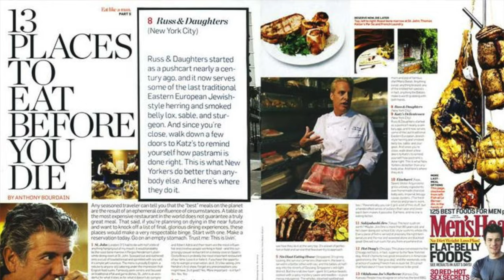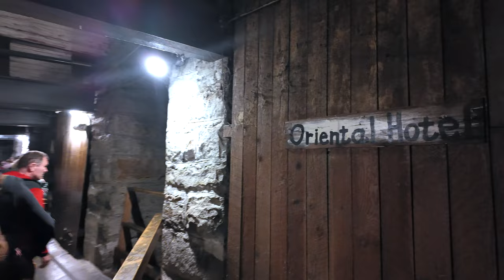Seattle's BRAND NEW Waterfront Overlook Walkway & Underground Tour| Seattle Travel Guide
Join us for a perfect day trip exploring some of Seattle’s top gems! We kick off with an amazing lunch at Salumi – one of the city’s best spots for Italian sandwiches. After lunch, we dive deep into Seattle’s history with a unique Underground Tour at Pioneer Park, uncovering secrets from the city’s past. Finally, we stroll over to the BRAND NEW Seattle Waterfront Overlook Walk, where the scenic overlook offers breathtaking views of Puget Sound and the Seattle skyline.

Come along for local eats, history, and stunning waterfront scenes!